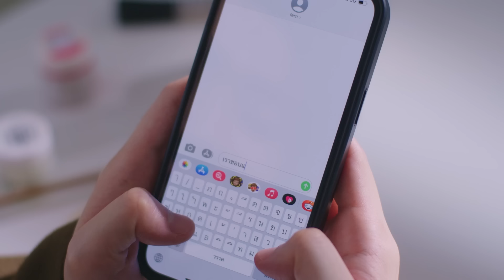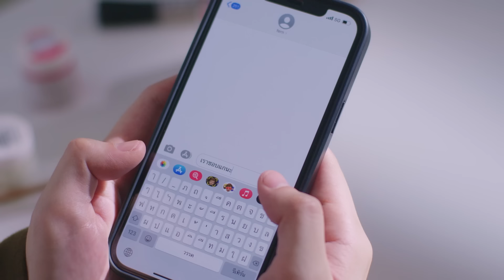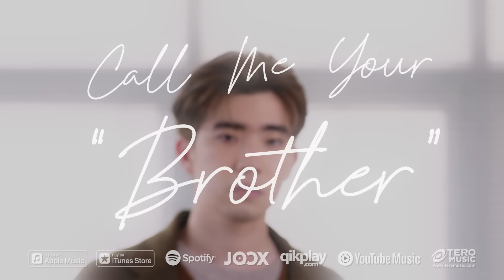TORU TAKIZAWA - ห้ามใจไม่ไหว [Official Music Video]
Triumphs Kingdom เคยร้องเพลงนี้ เมื่อปี 2544 ในวันนี้เพลงนี้ถูกนำมาขับร้องอีกครั้งโดย โทรุ นักร้อง นักแสดงมากความสามารถในมุมมองของ ชายหนุ่มที่ห้ามใจไม่ได้แล้วที่จะไม่พูดความรู้สึกออกมา

เพลง ห้ามใจไม่ไหว
Original By : Triumphs Kingdom
Producer:  Boy Sompob, Napapat Karnjanarat, Panust Nakrumpai
Co-Producer: Kawin Wannasiri
Arrange: Kawin Wannasiri
Vocal: TORU TAKIZAWA
Chorus: Boy Sompob
Guitar: Anut Wangbenmad
Acoustic Guitar: Napapat Karnjanarat
Keys: Kawin Wannasiri
String: Napapat Karnjanarat
Bass: Hirun Luecha
Drum: Sippakorn Ruangjan
Vocal Editing : Kawin Wannasiri
Digital Editing : Kritsanaphon Saenbutda
Mixed&Mastered: Kritsanaphon Saenbutda at BeBlackstudio,bkk
Dolby Atmos Studio : PNV Studio

Tradução e revisão por Senhor Gu e Is Arteira

Lyrics
ตลอดเวลาที่เราคบกัน เวลาที่เราใกล้กัน
ช่างดีเหลือเกิน ดีจนฉันไม่ได้เตรียมใจ
ว่าในวันนี้ หัวใจฉันเอง จะคิดอะไร
กับเธอมาก จนเกินไป
เกินความเป็นเพื่อน ของเรา

ฉันไม่กล้าจะคุยเหมือนเดิม
เพราะว่าใจไม่เป็นเหมือนเดิม
สบตาเธอเหมือนเดิมไม่ได้
ทุกครั้งที่เราใกล้กัน ใจฉันมันแปลกไป
วันนี้ไม่เหมือนเดิม เมื่อเธอเข้ามาอยู่ในหัวใจ

มันห้ามใจไม่ไหว จริงๆ ไม่ได้จริงๆ
วันนี้ฉันขอพูดทุกสิ่งที่อยู่ในหัวใจ
อย่าโกรธฉันเลย ฉันรักเธอได้ไหม ได้หรือเปล่า
อยากให้รักของเรา เป็นมากกว่าแค่เพื่อนกัน

ตลอดเวลา ฉันมีเธอใกล้
เธอเป็นคนที่เข้าใจ ฉันมากที่สุด
อย่างที่ฉัน ก็เข้าใจเธอ
แต่ไม่เคยรู้ ลึกไปข้างใน
เธอมองยังไงเท่าไร ก็ยังไม่เจอ
ว่าเธอคิดกับฉันยังไง

ฉันไม่กล้าจะคุย เหมือนเดิม
เพราะว่าใจ ไม่เป็นเหมือนเดิม
สบตาเธอ เหมือนเดิมไม่ได้

อยากให้รักของเรา เป็นมากกว่า แค่เพื่อนกัน